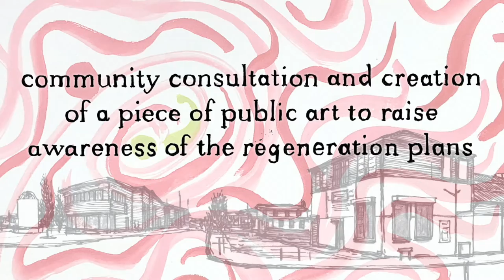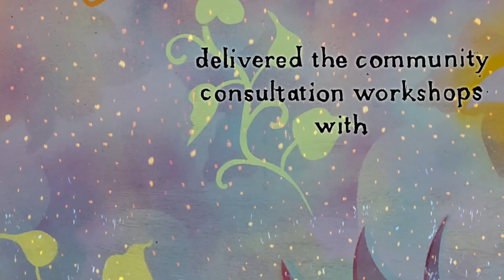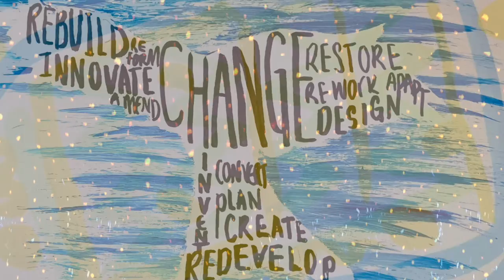Clay Cross Public Art - Development video by Different Light Collective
Junction Arts was appointed by North East Derbyshire District Council to manage the Clay Cross Public Art and Community Consultation project. Different Light Collective are managing the projection events that will be taking place over a weekend in September and have created this wonderful video of the artwork.

More Information about the project:
Working with Artist Lucie Maycock we delivered the community consultation workshops to raise awareness of the new Town Investment Plan and worked with pupils from Sharley Park Community Primary School, art foundation students from Chesterfield College and residents of The Old Vicarage Care Home. Participants explored the exciting proposals for the transformation of Clay Cross and with Lucie’s support, created artwork reflecting their responses. The artwork will be the inspiration for a series of projections onto the newly restored ventilation shaft on Market Street.
Different Light Collective are managing the projection events that will be taking place over a weekend in September and have created this wonderful video of the artwork. A series of exhibitions will tour over the Summer of 2021, in venues around Clay Cross showcasing the project.